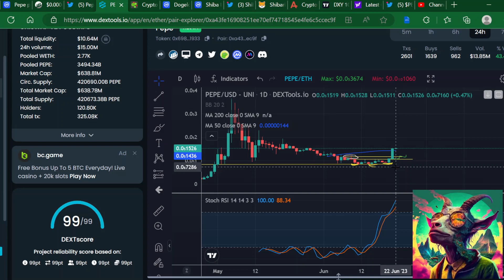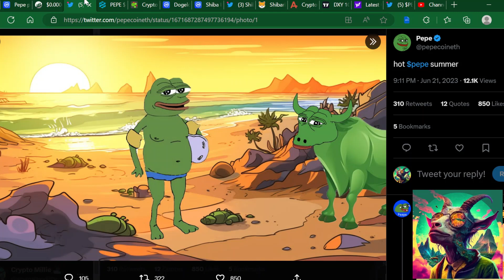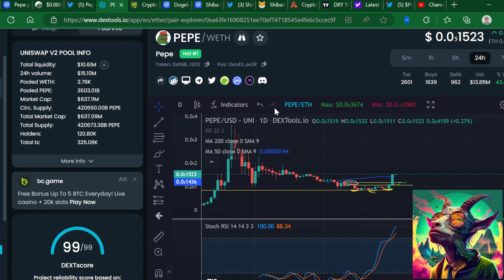💥OMG💥PEPE IS EXPLODING!!!🚀 pepe pepecoin🚀coinbase